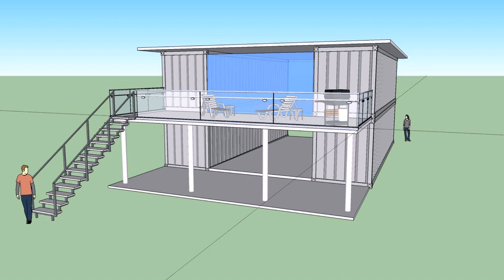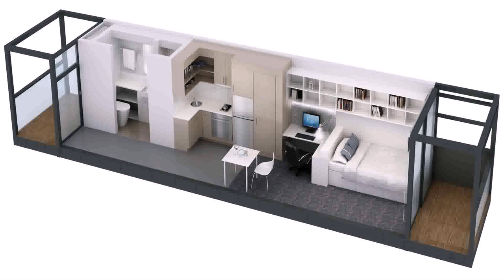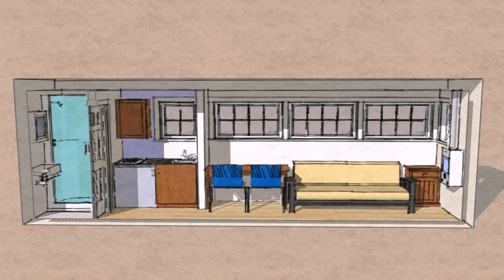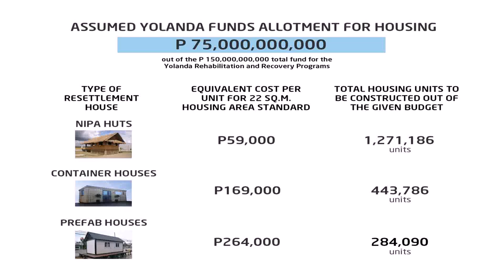Container Van House Design Plan Philippines (see description)